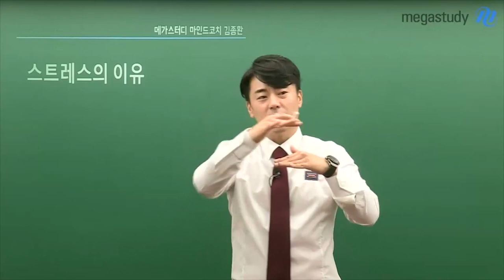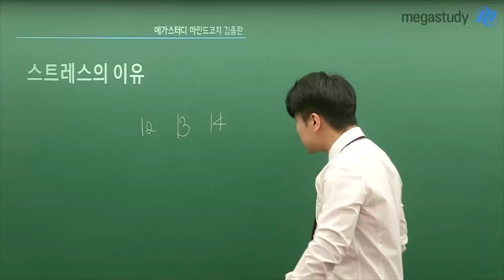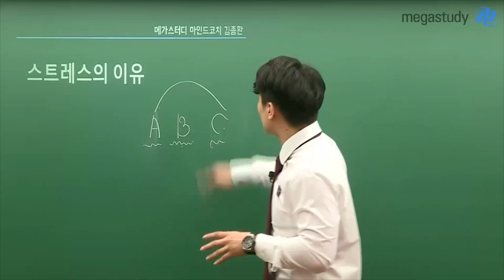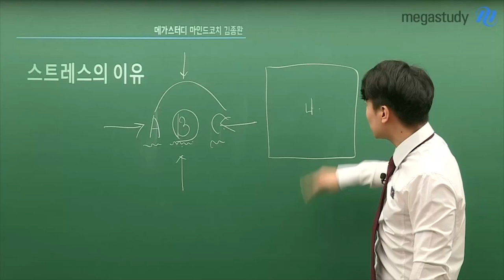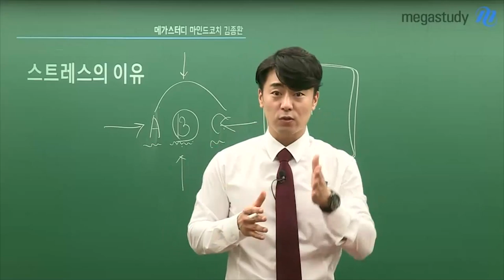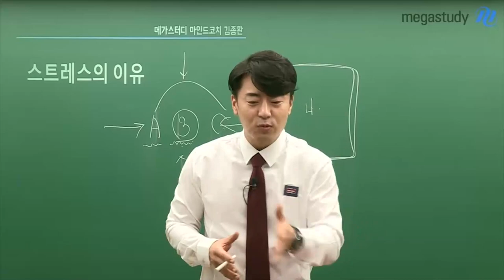[메가쌤 짤 - 학습심리 김종환T] 스트레스의 이유와 대처법은?